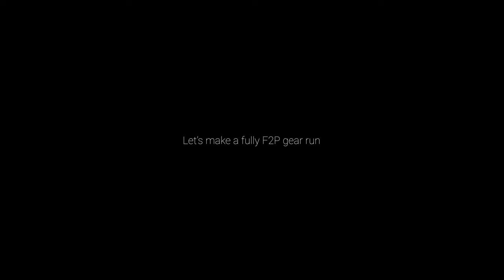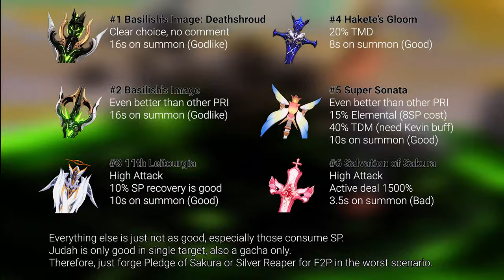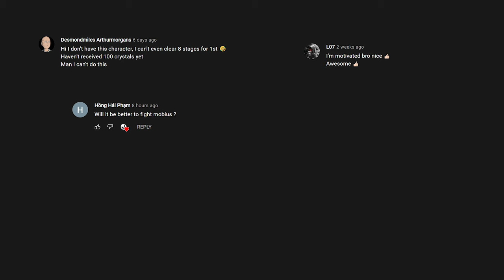Elysian Realm - How to Mobius for 500 Crystals every week (F2P guide)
Just a detailed video to Elysian Realm series~

This time, it's total F2P (except you need Mobius LoL).
Kevin build is really strong, and this will be the only effective build to carry us through v5.3 (next patch).

For Stigmata, if you own Zhenyi, use her instead.